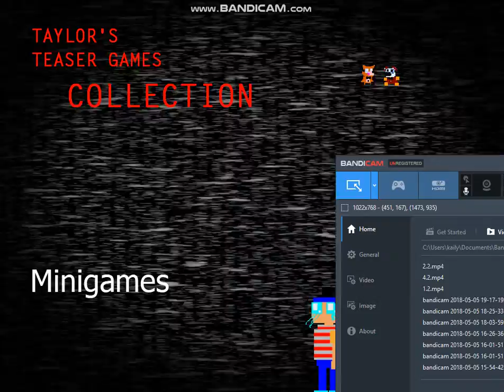Taylor's at Dinner's Teaser Colletion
HELLO